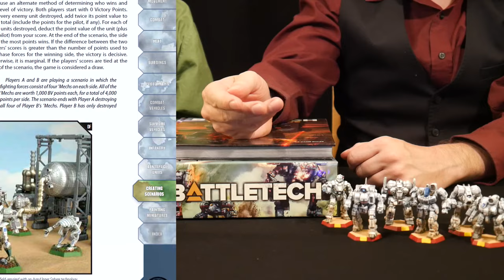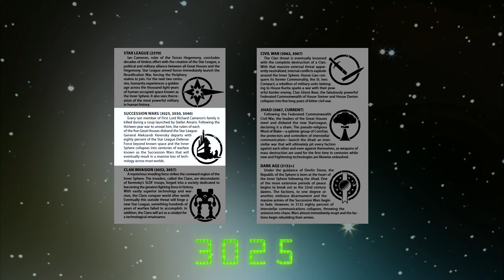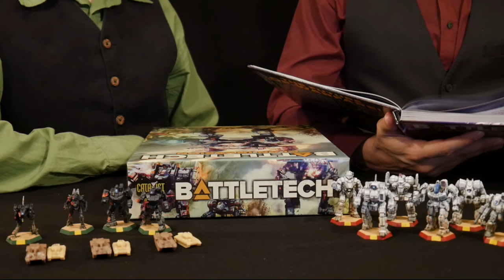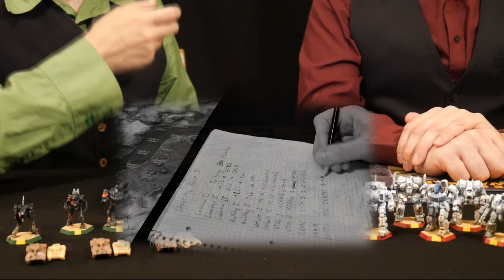Classic Battletech - A Movie about Mechs and Tanks on Menion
We are back again with a Battlereport, this time an actual Scenario and less rules-oriented! After having tried the rules for vehicles last time, this time Green wonders if a mostly vehicles-focused side would be able to stand up against mechs.
And so our attention wanders to Menion, a radioactive wasteland within taurian space, and more specificially, the brian cache located under its surface... and comguards attempt to keep history burried in a daring 'Extraction Mission', a few years prior to the helm memory discovery!

Special thanks to all the voice actors in this video, we literally couldn't have done this without you, as we only have access to two voices!

models used, as per usual, are mechs from the official catalyst games store, and tank models from memoir '44.
The map is 'deployment zone' from the 'battle for tukayyid' map pack.

timestamps:
00:00 Introduction and Overview
02:35 History Lesson
07:08 Scenario Overview
14:10 Game Start
17:44 Turn 2 - Tanks are Tanky
23:09 Turn 3 - Ammo Explosion
31:10 Turn 4 - Forced Retreat
38:56 Turn 5 - Closer Quarters
44:22 Turn 6 - Critical Development
51:04 Turn 7 - Melee Mayhem
58:03 Turn 8 - Beginning of the End
01:01:21 Turn 9 - The End
01:05:32 Aftermath
01:06:31 Epilogue and Closing Words